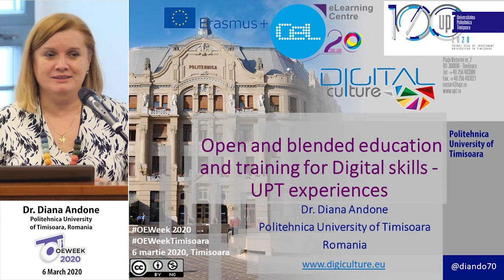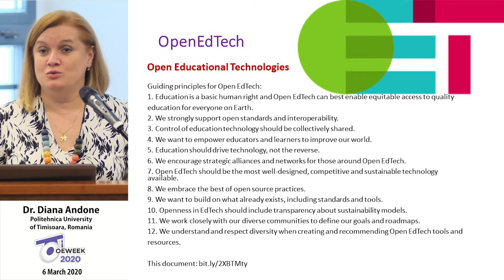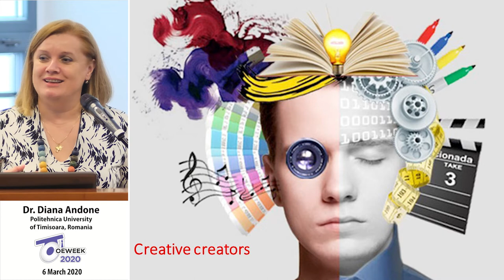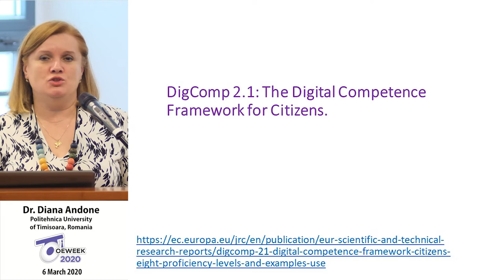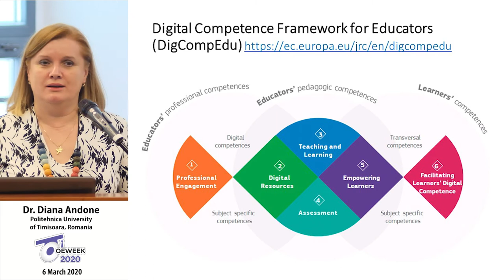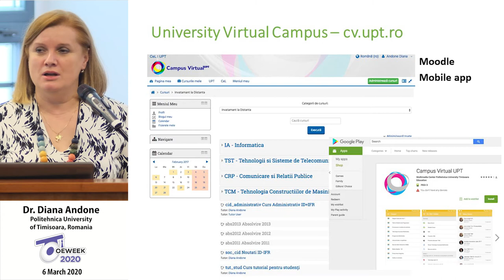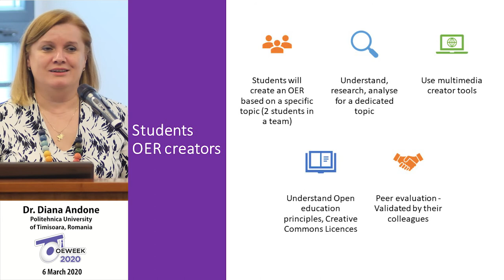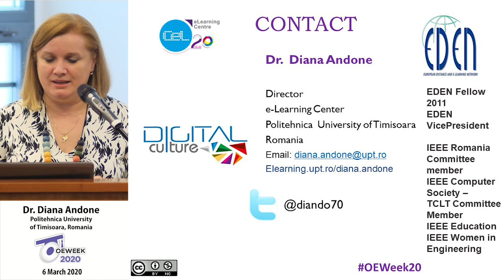Dr Diana Andone Open and blended education and training for Digital skills UPT experiences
Dr. Andone runs the team who developed the university’s award winning Virtual Campus CVUPT and is also a professor at the Politehnica University of Timișoara, Romania, in the area of multimedia and web technologies. She is passionate about the ubiquitous access to technologies and how they can be used to improve people’s lives. Dr. Andone research includes web and mobile technologies, human-computer interaction, AR/VR/XR in education and culture, open education, online and mobile learning, OERs and MOOCs. Her publication list comprises 12 books and over 100 papers presented at international conferences, 9 best paper awards, reviewer of several journals and conferences, and also chairs IEEE and ACM conferences. Her experience includes over 30 European funded projects, out of which she coordinated 6, notably ViCADiS (Virtual Campus for Digital Students), DigiCulture (Digital Skills for Creative Industries). She is also involved extensively in several professional organisations and associations (EDEN, IEEE, IADIS, AACE, W3C, IAFES), actively supports the local start-up movement (StartUp Weekend, HackTM, hackathons, CoderDojo) and Girls in Tech, as well as acting in the Board of local Romanian NGOs (Pentru Voi Foundation) in the Timisoara 2021 European Capital of Culture Task Force and a member of Rotary Club Timisoara (past president) and Rotary International.